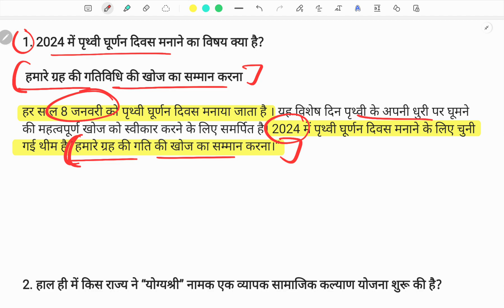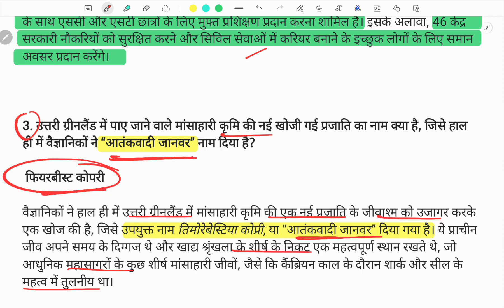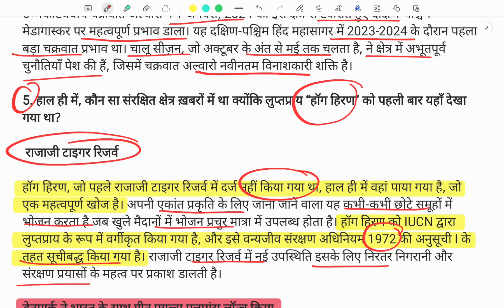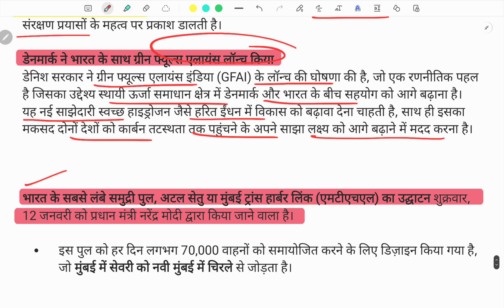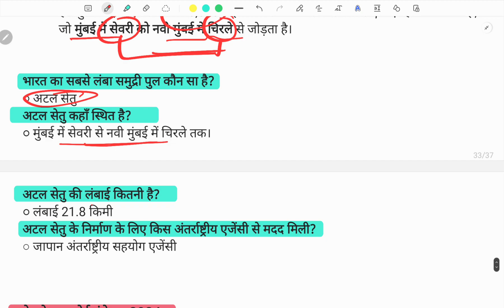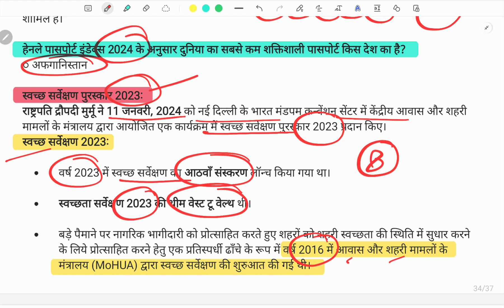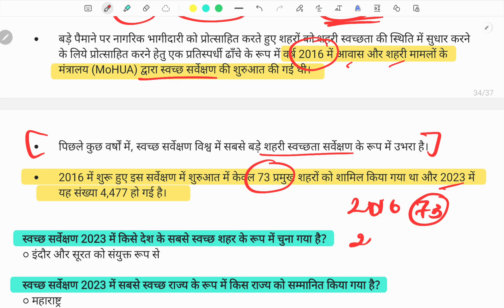12January2024:Today Current Affairs in Hindi,Daily Current Affairs